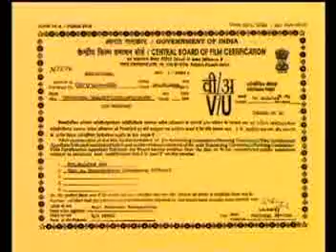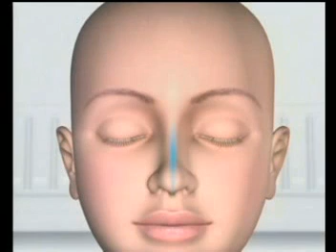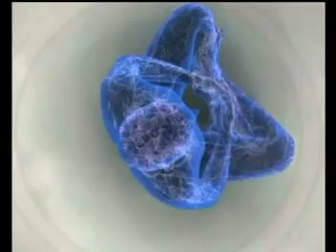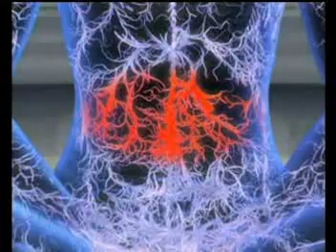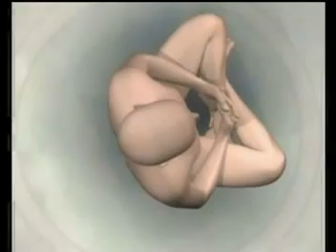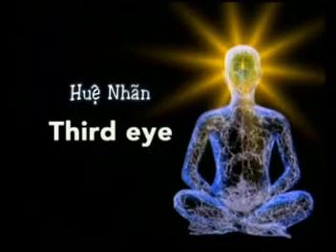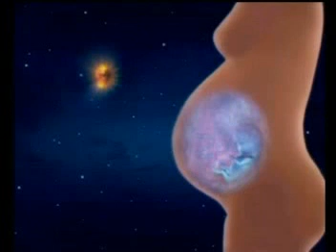Nhân điện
Up lên chủ yếu để lưu trữ cho khách thôi, nhảm nhí và chẳng có gì lạ cả, xào lại mấy học thuyết kinh điển, thêm thắt vụng về.